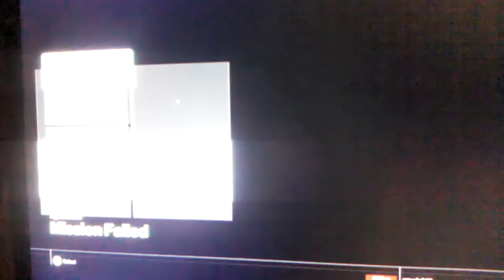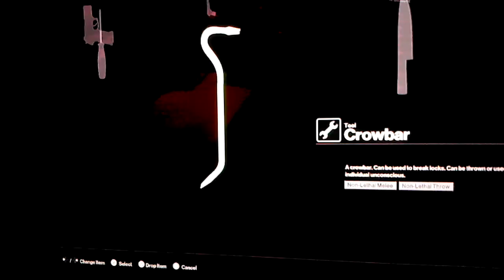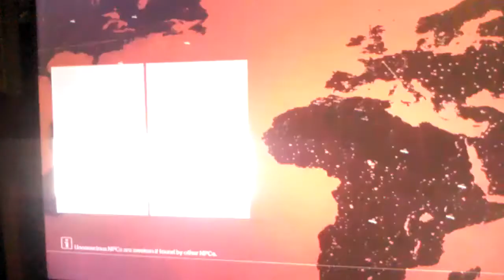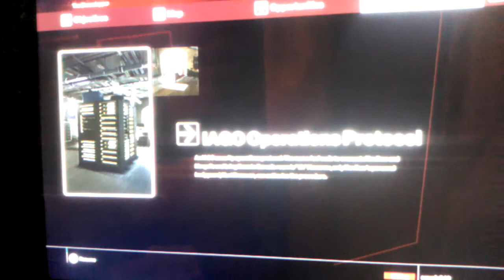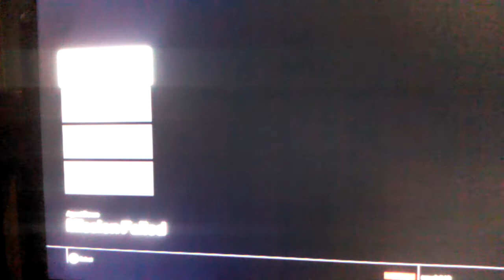Hitman part one rookie stage